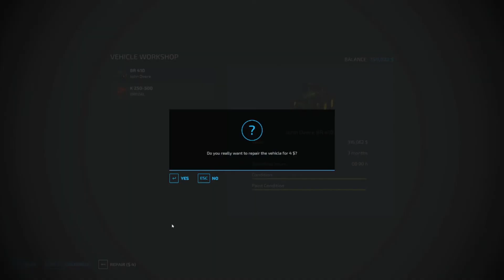Harvesting Canola and Cultivating | Frankenmuth | FS 22 | EP 3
Today we harvested canola and cultivated some fields.